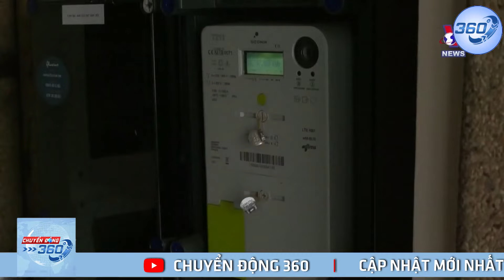Bản Tin Chiều: Zelensky "Mất Trí" Tuyên Chiến Với 3 Cường Quốc Hạt Nhân: Nga, Iran, Triều Tiên | 360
Tổng thống Ukraine Volodymyr Zelensky cho biết nước này đang có chiến tranh với ba quốc gia cùng một lúc là Nga, Iran và CHDCND Triều Tiên. | Chuyển Động 360